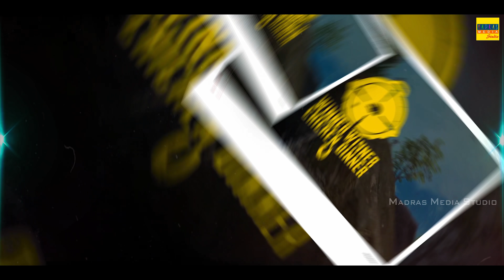Lockdown Comedy Gana Song /Maimasudhakar /Gana Settu / Madrasmedia Studio / Isai Music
Lockdown Atrocities - Stay Home - Stay Safe  | Newly Trending in tiktok

Composed by
Anagai Maima sudhakar

Lyrics : Maima sudhakar

Vocals by
Anagai Gana settu
Anagai Maima sudhakar

Camera : Gana udhaya

Cinematography : Praveen

Radhika Muralikrishnan

“Copyrights @ MadrasMedia Studio. Any reproduction or illegal distribution of the content in any form will result in immediate action against the person concerned.”